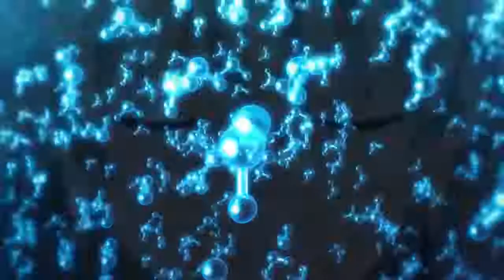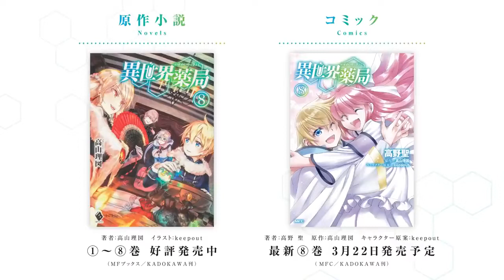Фармацевт из параллельного мира - Официальный Трейлер | GrinchMAN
Аниме: Фармацевт из параллельного мира
Anime: Parallel World Pharmacy
Жанр: Фэнтези

Описание: Новая жизнь в альтернативном мире мошенника-фармацевта - это грядущий сюжет аниме Tokyo-сериала. Рейджи мирно варит зелья в своей новой лаборатории, но его прерывает нежданный посетитель. Он исцелил раны Ноэллы, когда пришел в новый мир, и теперь девушка посвятила свою жизнь фармацевту. Конечно, он принимает свое драгоценное, вкусное лекарство и устраивает скандалы подружке. Пассия - не единственная его забота, потому что ее талант влечет за собой самые разные проблемы. Опытный лекарь сосредоточен на себе и научных опытах, изрядно переработав, парень внезапно умер от чрезмерной работы.

Фармаколог был перенесен в альтернативную вселенную и превратился в Фарму, наследника древнего клана, семьи придворных врачевателей. В этом мире, где продаются ошибочные лекарства и химические порошки от хвори, он принимает на себя небывалые недуги, чтобы спасти жизни, благодаря уникальным внутренним знаниям современной химии и латыни. Толпы неизлечимо больных хотят обрести волшебные лекарства и спешат к новому жителю провинции. Слухи о лекаре распространились далеко от места его пребывания. Сам повелитель готов приобрести лечебные снадобья, чтобы обрести здоровье и молодость.

Isekai Yakkyoku,
Isekai Yakkyoku anime,
Isekai Yakkyoku trailer,
Isekai Yakkyoku anime trailer,
Isekai Yakkyoku release date.